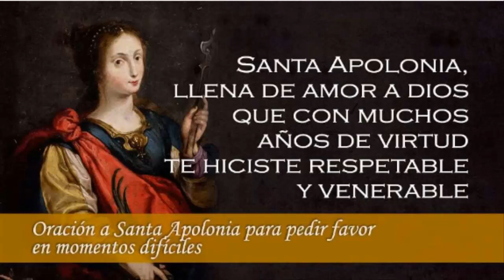Oración a Santa Apolonia para pedir favor en momentos difíciles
Santísima virgen y fervorosa mártir,
abogada mía, Santa Apolonia,
llena de amor a Dios,
que con la constancia
de muchos años de virtud
te hiciste respetable y venerable
a toda Alejandría.

Ayúdame bendita santa,
escucha mi súplica,
dame tu favor y ayuda
en estos momentos de angustia,
dolor y desolación de mi alma.

Emplea tu intercesión con Dios,
en hacerme digno devoto tuyo
por la imitación de tus virtudes,
y constancia en los buenos propósitos:

Alcánzame asimismo
el favor que te pido en esta ocasión,
interponiendo con tus méritos
los de mí Señor Jesucristo.

Amén.

Se hace la petición y se reza tres veces
el Padre nuestro, un Ave María, y un Gloria

como también nosotros perdonamos
a los que nos ofenden;
no nos dejes caer en la tentación,
y líbranos del mal. Amén.

Gloria al Padre, y al Hijo, y al Espíritu
Santo. Como era en el principio, ahora
y siempre, por los siglos de los siglos.
Amén.